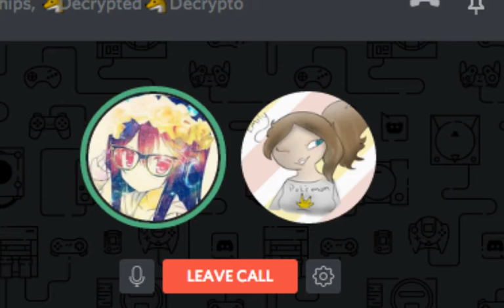öats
brother can i have some oats